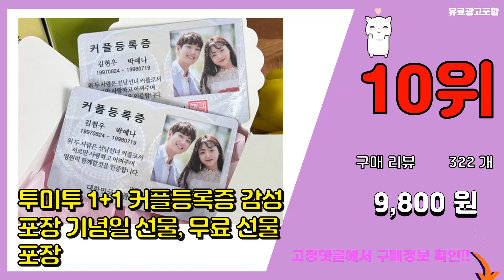여자친구생일선물 추천 판매순위 Top10 || 가격 평점 후기 비교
❤️❤️❤️요즘 가장 많이팔린 여자친구생일선물 추천❤️❤️❤️

[00:01]
10위. 투미투 1+1 커플등록증 감성포장 기념일 선물, 무료 선물포장 [9,800원]

[00:06]
9위. 시들지 않는 꽃 프리저브드 플라워 장미 프로포즈 꽃박스 용돈박스, 레드 [26,800원]

[00:11]
8위. 무아스 충전식 잠자는 고양이 무드등, 화이트 [15,700원]

[00:16]
7위. 아르띠콜로 프로포즈 LED 홀로그램 장미 무드등, 뽀뽀하는남녀 [18,800원]

[00:21]
6위. 특별한선물 메신져 미니베어하트조명, 주문시 색상입력 [17,900원]

[00:26]
5위. 나루플랜트 플라워베어 장미곰돌이 조화 로즈베어 여자친구 선물, 아이보리 [29,970원]

[00:31]
4위. 라알레그리아 LED 유리병 꽃다발 편지지 세트, 분홍장미, 1세트 [15,700원]

[00:36]
3위. 아로무드 모던 감성 수정구슬 무드등 + 선물상자, 네잎클로버 [12,500원]

[00:41]
2위. 이벤트용 시들지않는 안개꽃다발, 핑크, 1개 [36,530원]

[00:46]
1위. 매니토 빈티지 레트로 로맨틱 감성 특별한 예쁜 편지지 세트, 실링 왁스 도장 세트 [10,900원]